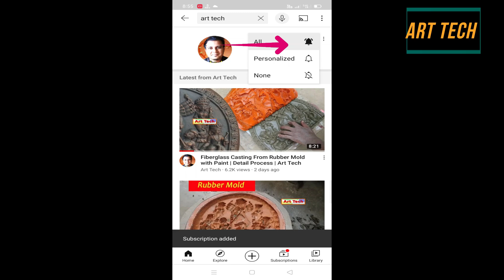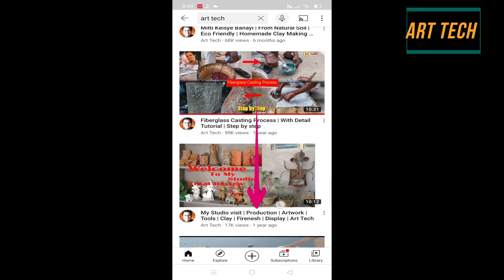Jesus Sculpture Making easy Process || Clay Cross || Art Tech